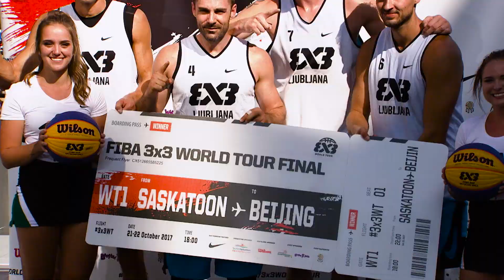Preview for Chengdu - FIBA 3x3 World Tour Chengdu Masters 2017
Enjoy the preview for the FIBA 3x3 World Tour Chengdu Masters 2017.